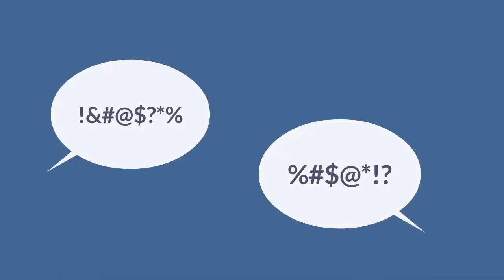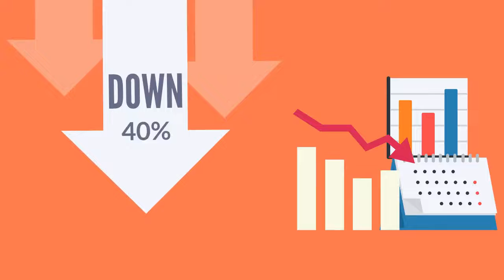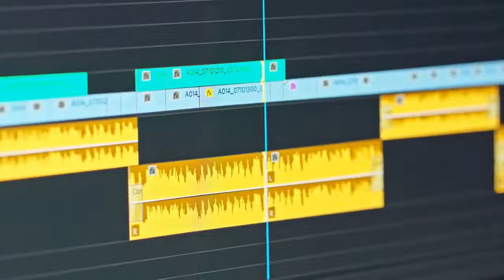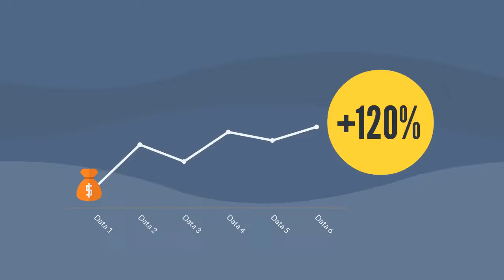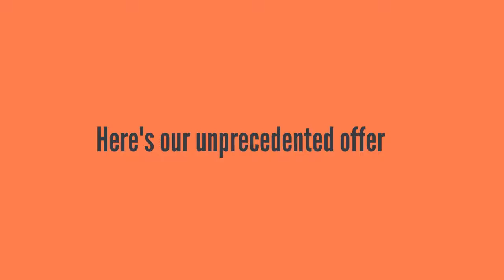VidMingo Review | Best Unlimited Video Hosting Platform In 2022